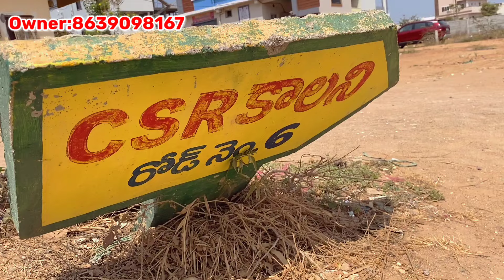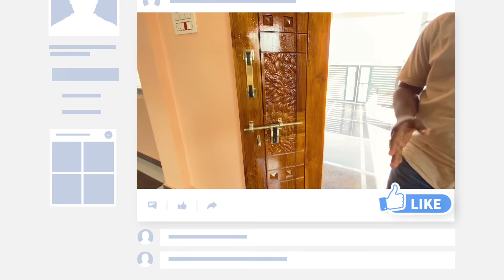125 గజాల G+1 పెంట్ హౌస్ ఇల్లు చాలా బాగుంది || Hayathnagar Houses || Hyderabad G+1 Houses || 4BHK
Owner construction Houses for sale || Hyderabad Houses for sale | Hayathnagar || Hyderabad G+1 Houses || old houses hyderabad || hayathnagar old houses

Flats
2 bhk flats
2 bhk flats in hyderabad
2bhk flats in hayathnagar
2bhk flats for sale in hayathnagar
2bhk flats for sale in vanasthalipuram
2bhk flats for sale in kukatpalli
2bhk flats for sale in lb nagar
Moosarambagh houses
Flats for sale in uppal
2bhk flat for sale in uppal
2bhk flats for sale in nagole
2bhk flats for sale in peerzadiguda
3bhk flats for sale in uppal
3bhk flats for sale in nagole
2bhk flats
2bhk flats for sale in adibatla
Majeedpur
Turkayamjal
Manneguda
Uppal flats
2bhk flats for sale in uppal
Peerzadiguda real estate
Pratap singaram houses
2bhk houses in uppal
100 sq.yards houses in hyderabad
Kothapet houses
Commercial properties in Hyderabad
Ranjith properties
3bhk flats for sale in hayathnagar
Hayathnagar flats
Hayathnagar houses
Kothapet
2bhk houses vanasthipuram
Houses for sale in vanasthalipuram
Vanasthalipuram houses
Low cost houses in vanasthalipuram
Almasguda
Bn reddy
Almasguda independent house for sale
Bn reddy nagar independent houses for sale
Hyderabad almasguda
Balapur x road house for sals
Old houses balapur
Balapur plots for sale
Karmanghat
Flats for sale in karmanghat
Plots for sale in karmanghat
2bhk flats for sale in miyapur
Gajularamarm
Flats for sale near kphb
Flats for sale near Kukatpally
Hasthinapuram flats for sale
Flats for sale in hasthinapuram
Hasthinapuram
Korremula houses for sale
Narapally houses for sale
Houses for sale in korremula
Low cost duplex houses
Fully furnished